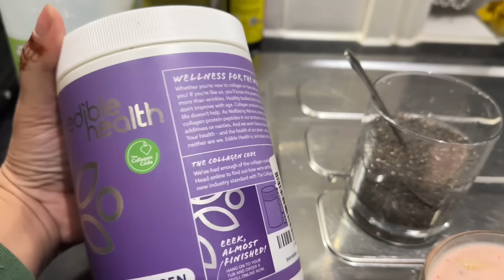দ্বিতীয় ইফতার ২০২৪ সালের সাদামাটা & নতুন একটি রেসিপি ট্রাই করলাম!!|JF DISHA VLOGS||Ramadan 2024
সপরিবারে সাদামাটা ইফতার দিয়ে দ্বিতীয় রোজা সম্পূর্ণ আলহামদুলিল্লাহ!! এবং নতুন একটি রেসিপি ট্রাই করলাম!!